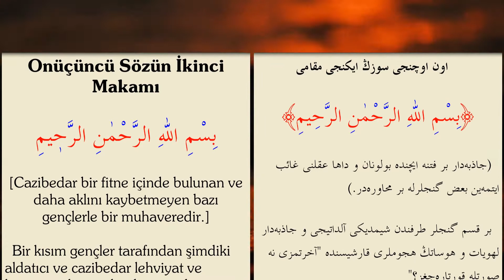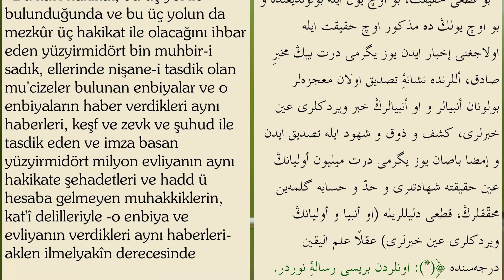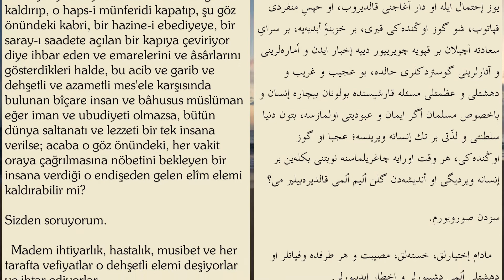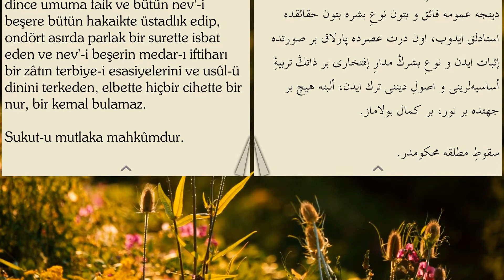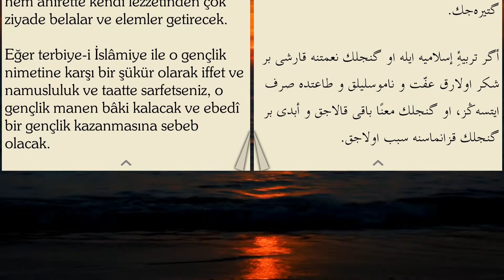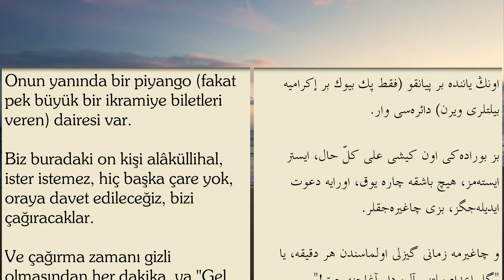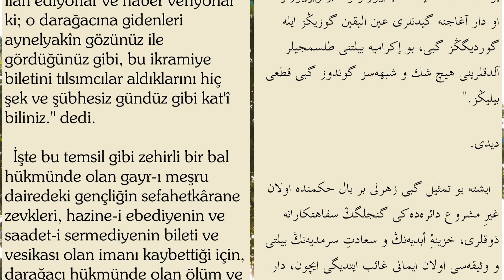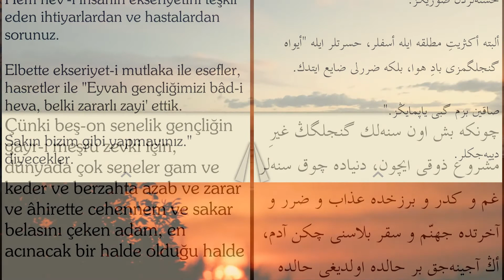Risale-i Nur Külliyatından | Sözler | Onüçüncü Söz 2. Makam (1) Müellifi Bediüzzaman Said Nursi (ra)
Risale-i Nur Külliyatından Sözler